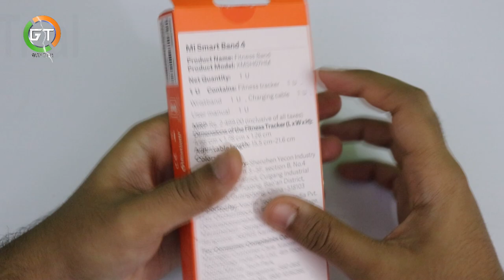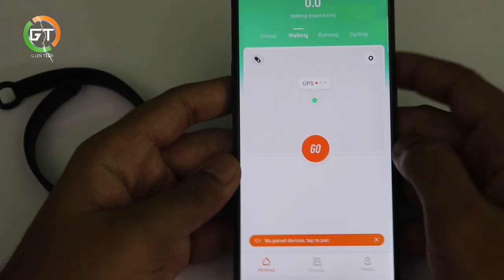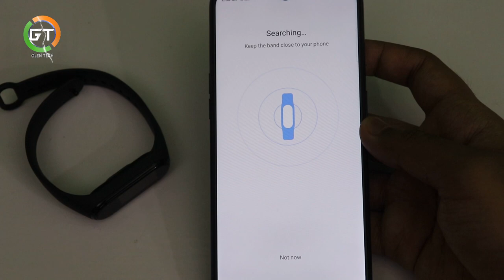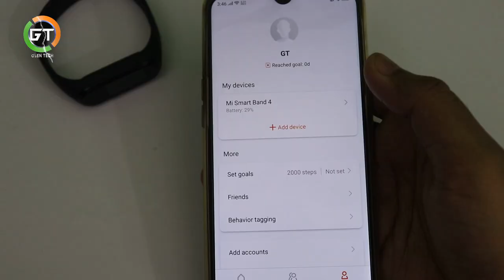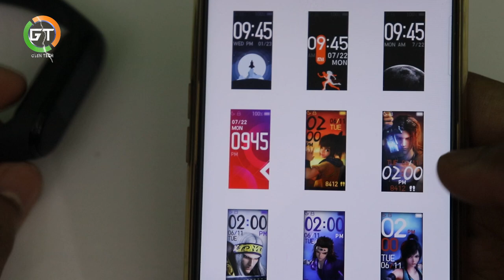Mi band 4 Unboxing and review | Mi Band 4 ! Is it better than Mi Band 3?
Mi band 3 vs mi band 4 | Xiaomi Mi Band 4 ! Is it better than Mi Band 3? | Mi band 4 Unboxing and review in Malayalam

*Link to purchase Mi Smart Band 4

WARNING: Entertain your self but always be safe, and everything you do is at YOUR OWN RISK!

2-LIKE
3-SHARE
4- COMMENT